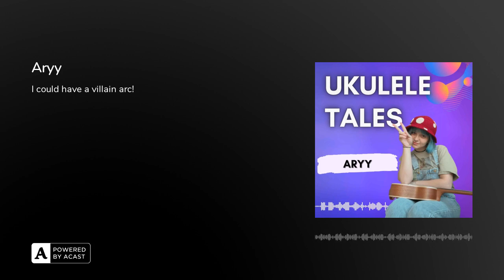"I'M PROUD TO REPRESENT THE LGBTQ COMMUNITY!" - ARYY INTERVIEW, UKULELE TALES PODCAST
Today I'm speaking to Aryy - the girl who made headlines around the world last September when she led a ukulele singalong at 30,000 feet for Southwest Airlines!Unfortunately, this interview took place before that happened, so we don't talk about it at all  But we do talk about her awesome music, being a proud representative of the LGBT community, growing up on YouTube (believe it or not, she's been on it even longer than I have!), being a multi-instrumentalist, and her terrific new single, Villain Arc.

Aryy is a great musician and was a lot of fun to chat with, so be sure to subscribe to Ukulele Tales now - available in all the usual podcasty places - so you don't miss it!

If you want to support the podcast, please share it with your ukulele friends and communities.